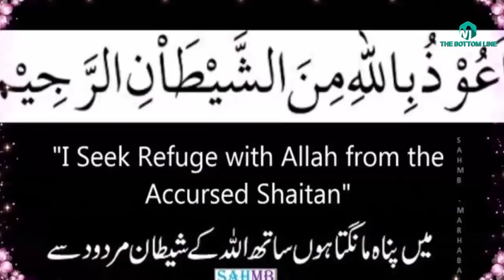Hazrat Mian Muhammad Bakhsh Aur Gustakh Thanidar ka Qissa/the story of mian muhammad bakhsh in urdu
in this video we are going to tell you about Hazrat Mian Muhammad Bakhsh Aur Gustakh Thanidar ka Qissa/the story of mian muhammad bakhsh in urdu